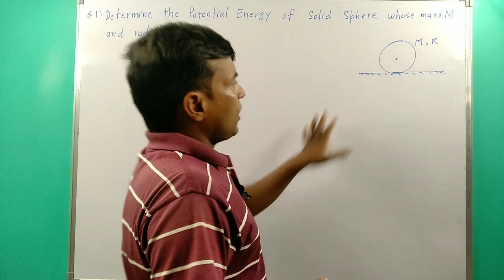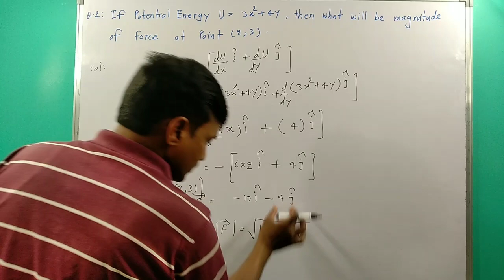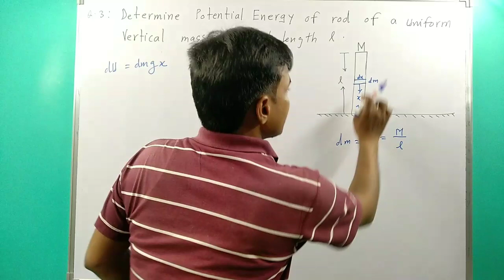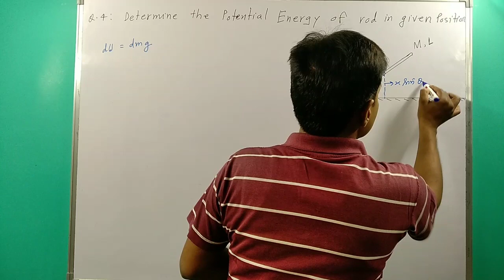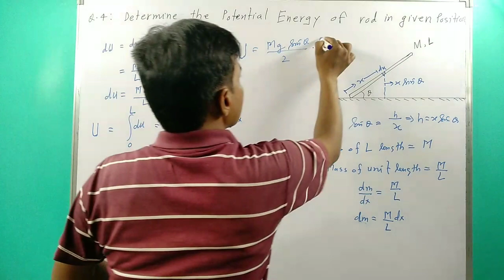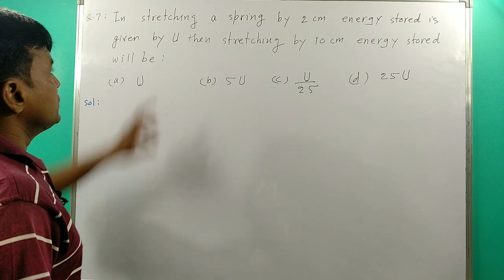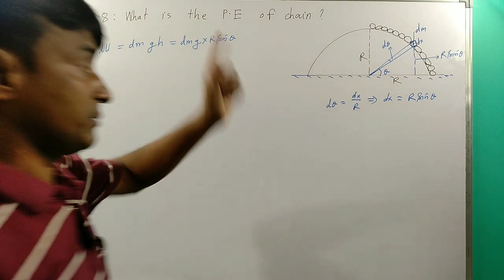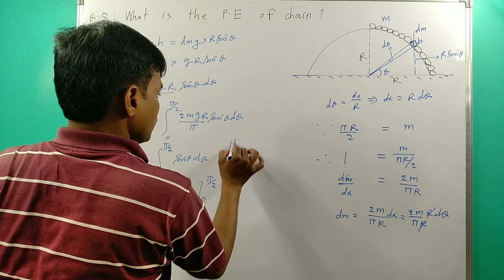Numericals on gravitational potential energy # Numericals on electric potential energy # ∆ P.E=-Wc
chapter 6 work energy and power notes
chapter 6 work energy and power mcq
chapter 6 work energy and power pdf
chapter 6 work and energy powerpoint
ch 6 work energy and power class 11 notes
class 11 physics chapter 6 work energy and power
ncert solutions for class 11 physics chapter 6 work energy and power
class 11 physics chapter 6 work energy and power notesnumericals on potential energy class 9
5 problem solving questions on potential energy
derivation of potential energy of a dipole in an external field
derivation of potential energy class 11
what is the derivation of potential energy
derive an expression of potential energy
derivation of gravitational potential energy class 11
derivation of elastic potential energy class 11
derivation of potential energy of a system of charges
derivation of potential energy of dipole in uniform electric field
derivation of elastic potential energy in a stretched wire
derivation of kinetic energy and potential energy class 9
relationship between potential energy and conservative forces
relationship of potential energy to conservative force
obtain the relation between potential energy and force for conservative force
concept of potential energy and conservative forces
relation between conservative force and potential energy u is given by
show a relation between conservative force and potential energy
what is the relationship between potential energy and conservative force
state the relation between a conservative force and potential energy
relation between conservative force and potential energy is given by
relation between conservative force and potential energy formula
the relation between conservative force and potential energy u is given by
the relation between conservative force and potential energy